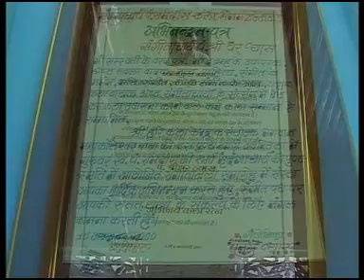Pt Shreedhar Vyas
Aap UJJAIN KE SEEDHE SARAL "OLD IS GOLD" SANGEET & NRITYA PURODHA & GHUNI MERE BABU JI HAIN.SHRIDHAR VYAS.